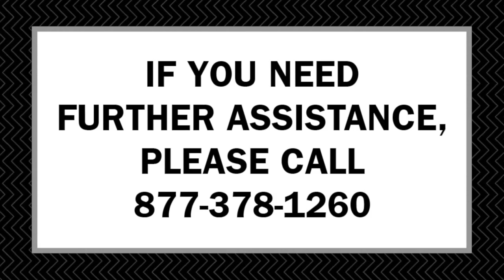How To: Tutu Bag Use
A step-by-step guide to using your Dream Duffel Tutu Bag and Hanger combination.